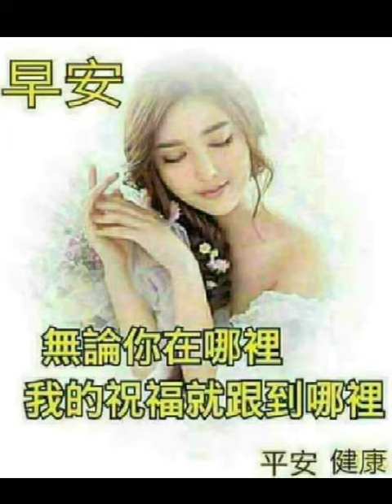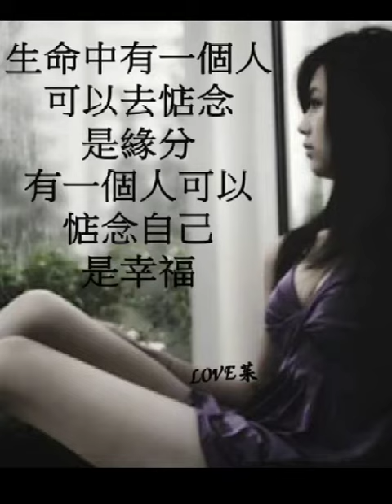好友 早安 開心每一天